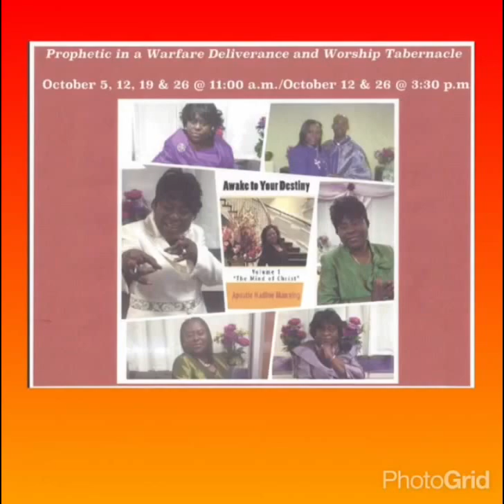3rd Pastoral Celebration - 10-2014, Apostle Dr. Nadine Manning